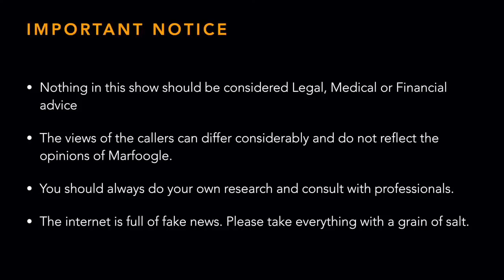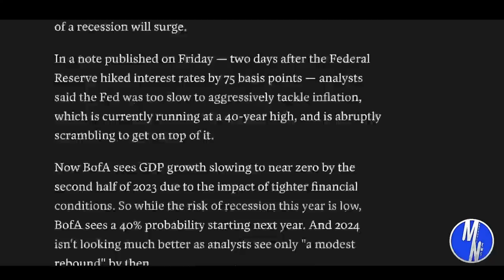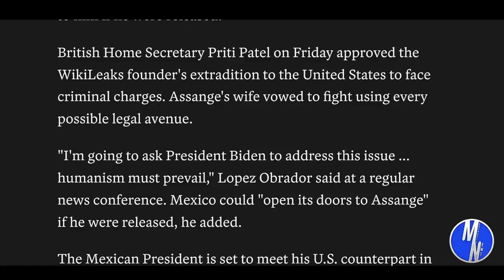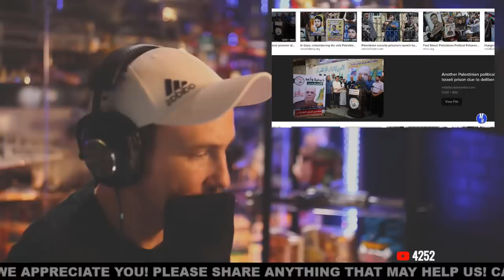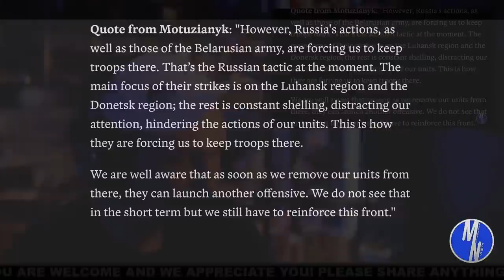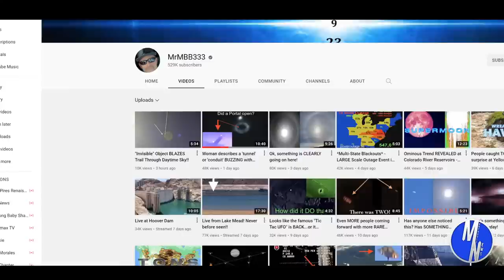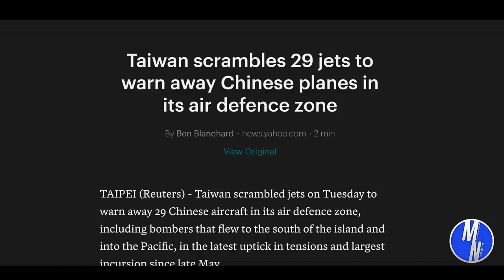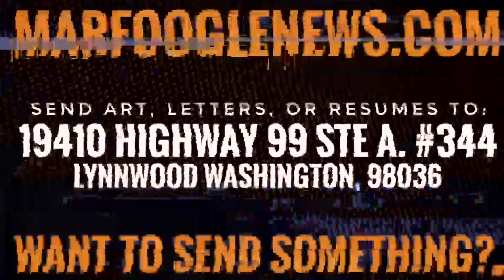ABOVE US | SOMETHING IS NOT RIGHT